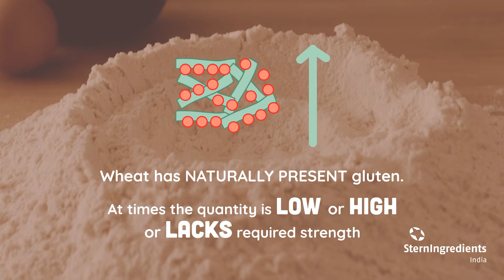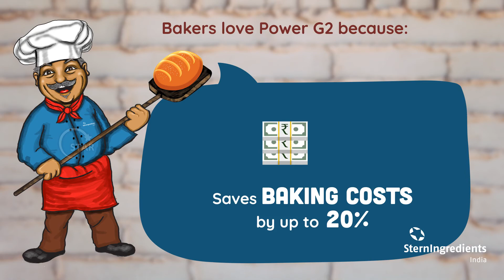Power G2 - 100% Gluten Replacement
Get the perfect bread without added Gluten.

Baking Benefits:
• Increases the water absorption capacity
• Optimizes dough stability
• Enhances the crumb structure
• No change required to the existing recipe

Price Benefits:
• Maintains good baking properties while maintaining the cost price
• Lower cost of production and increased saving
• Makes it possible to completely replace added gluten